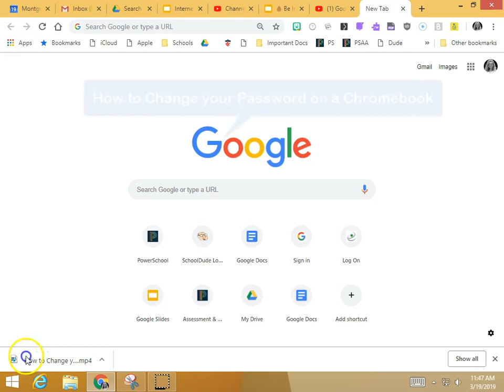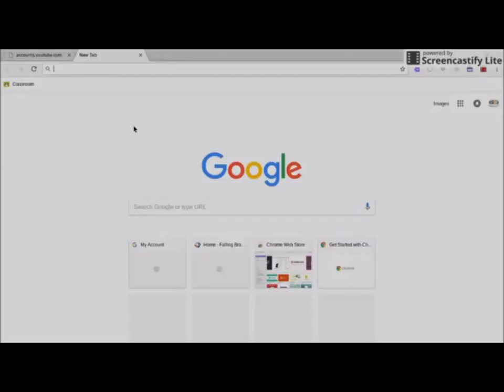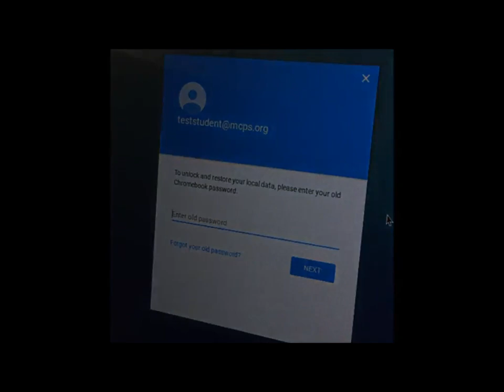How to Change the password on your Chromebook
A quick tutorial showing students how to change the password on their Chromebooks.

Search all of my help videos here.  Use CTRL + F to find a topic.